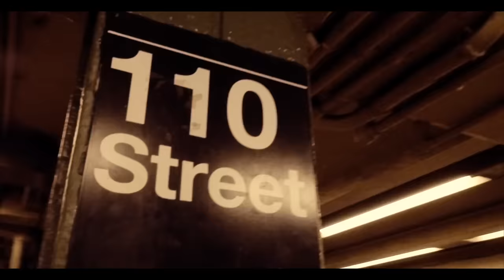Snoop Dogg & Dave East "Cripn 4 Life" (WSHH Exclusive - Official Music Video)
Watch the official music video for "Cripn 4 Life" by Snoop Dogg & Dave East.

Directed by DahDah